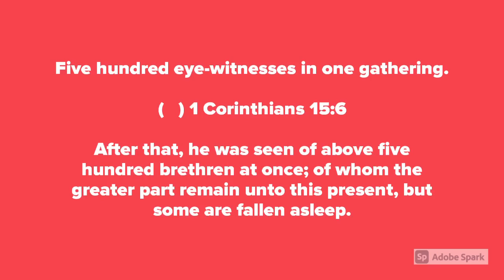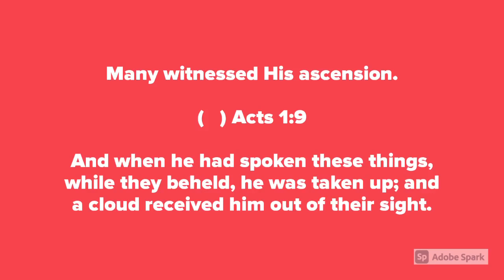Assignment #4: Assurance Based On The Fact of Christ's Resurrection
Treasure Path to Soul Winning - Scripture Memorization Course by Dr. J.O. Grooms

Credits:
King James IV and I of England and Ireland

Dr. J.O. Grooms